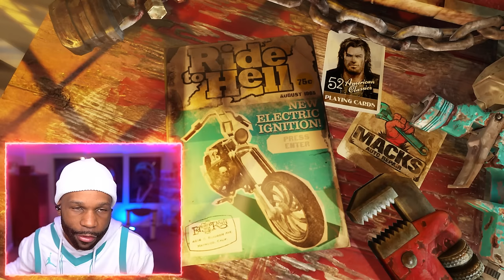I Played 3 of Angry Joe's Worst Reviewed Video Games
🎮 Today we attempt to play 3 of the AngryJoeShow Worst video games.
In today's video, I take on the challenge of playing through 3 of the worst-reviewed video games according to Angry Joe. Curious to see if they're truly as bad as he claims, I'll be sharing my firsthand experience, reactions, and whether I agree with Joe's scathing reviews. From frustrating gameplay mechanics to bewildering storylines, join me as we explore what makes these games land on Angry Joe's worst list. Whether you're a fan of Angry Joe or just love video game content, this video promises a mix of humor, critique, and possibly a little bit of suffering on my part. Let the games begin!

Chapters:
0:00 - Coming Up
0:50 - Intro
1:09 - Ride to Hell Retribution
9:32 - The Lord of the Rings Gollum
16:50 - Fast & Furious Crossroads